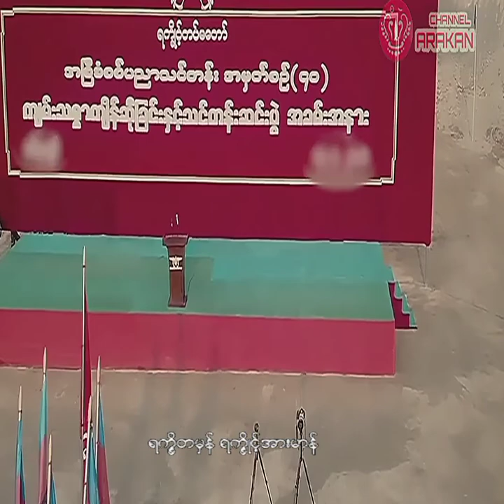Arakan Army AA Song